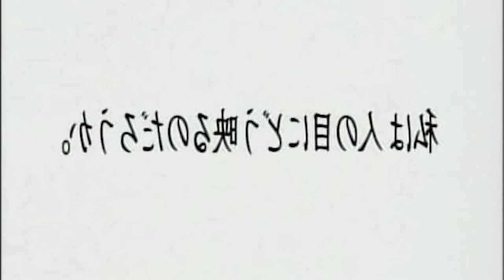Una historia sobre falsas apariencias - Karekano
Reseña/recomendación del manga y el anime de Kare kano, de Masami Tsuda y adaptado a la pantalla por Hideaki anno y Gainax.
🛒Compra tus mangas en Amazon y apoya el canal